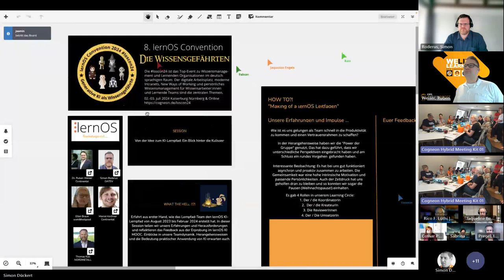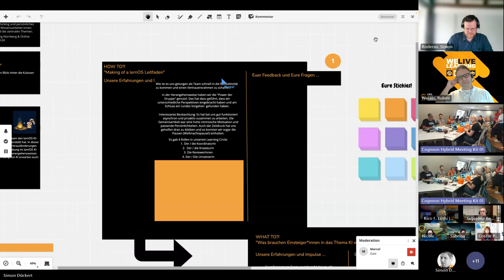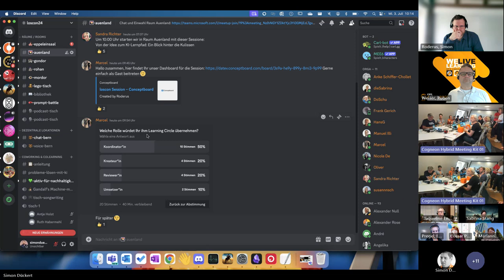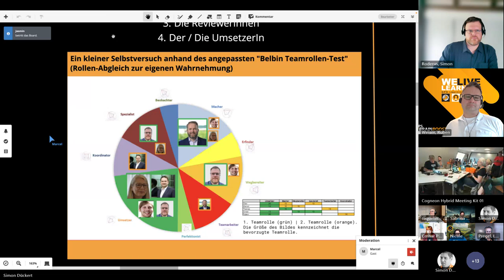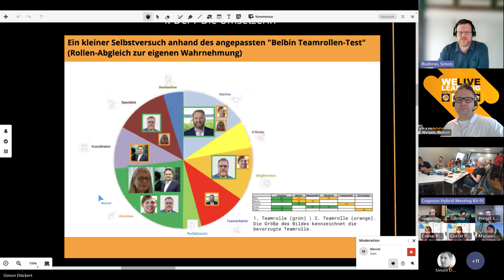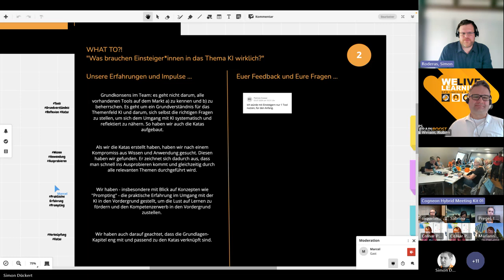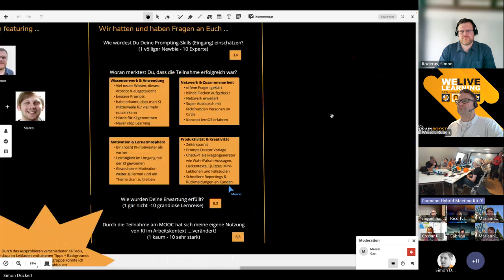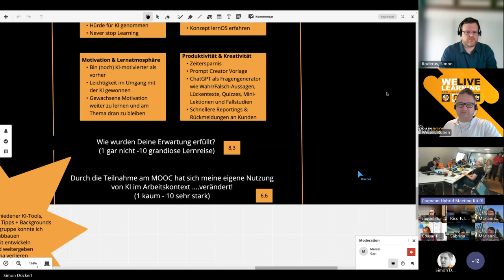Von der Idee zum KI-Lernpfad: Ein Blick hinter die Kulissen (loscon24)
Aufzeichnung der Session von Marcel Kirchner, Ruben Weiser, Ellen Braun und Simon Roderus auf der lernOS Convention 2024 (loscon24),